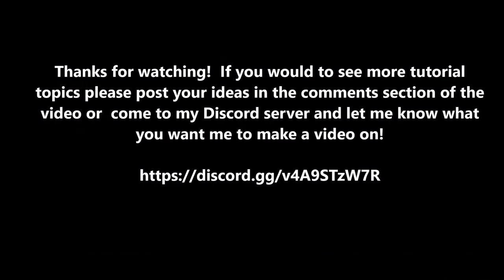War in the Pacific: AE Tutorial - Aircraft Squadron Resizing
In this tutorial I will show you how to resize your aircraft squadrons using ships.

I realized in post-editing that the dialogue boxes I was talking about to manually select the squadron sizes was not being captured by OBS during my initial run through, so if you fast-forward to 00:25:20 in my video, you'll see what I'm talking about.  Sorry about the oversight!

I'm sure I missed something here, so questions, comments & suggestions are always welcome.  Leave them here or join me at my Discord server for an expanded discussion on anything WitP!